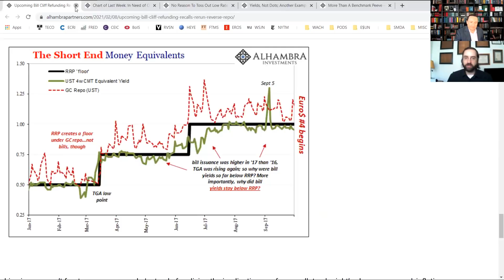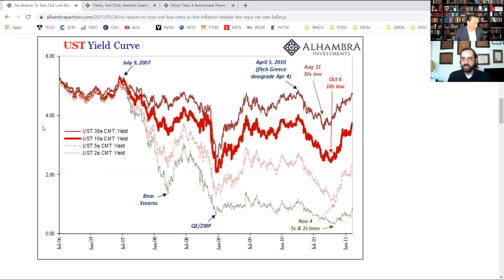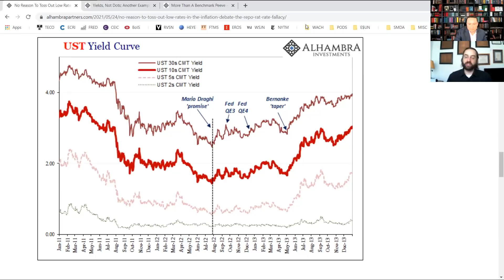84b Quantitative Easing: A False God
How is it possible 14 years of data shows the Federal Reserve FLAILING ABOUT trying to raise or lower bond yields with MASSIVE purchases of securities via quantitative easing? Because they were 'massive'. The CENTRAL BANK IS NOT CENTRAL to money. The bond market is.

--EP #84: PART 02 TOPICS--
00:00 Show introduction - we will review the Fed QE program's impact on US Treasury yields
01:12 The orthodox view of how Fed purchases/sales/tapers of US Treasury Securities is wrong.
03:10 Jul-07 to Dec-08 bond yields were falling; the Fed WAS NOT BUYING  (wait, wut?)
04:30 The Fed stopped QE1 in Mar-10, bond yields began to fall in Apr-10 (wait, wut?)
05:54 The Fed started QE2 in Oct-10, bond yields began to rise in Oct-10 (wait, wut?)
07:41 The Fed stopped QE2 in Jun-11, bond yields began to fall in Jun-10 (wait, wut?)
10:23 The Fed 'talked taper' of QE3 in 2013 and bond yields rose up fast (wait, wut?)
15:59 Show conclusion and summary.

REFERENCES
No Reason To Toss Out Low Rates In The Inflation Debate: The Repo Rat Rate Fallacy

WHO
Jeff Snider, Head of Global Investment Research for Alhambra Investments and Emil Kalinowski.